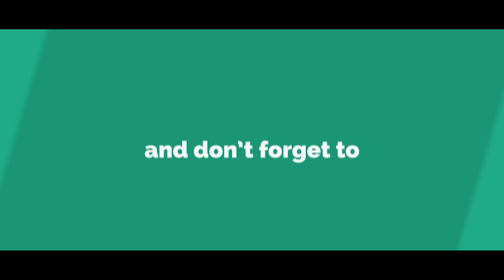How to Make Chicken Ada l How to make Chicken l Make ada l നിക്കട അവിടെ നിന്നെ ഇപ്പം അടയാക്കും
ASHA"S" is a culinary journey that will awaken your love for food and travel. If you are a  foodie & love to travel, know history & culture and have a bit of outdoor fun too, then you’ve come to the right place. Our goal is to help you plan your next culinary vacation and tempt your tastebuds with a few globally inspired recipes. Here on  ASHA"S" culinary journey, you’ll find recipes that you can never say No!